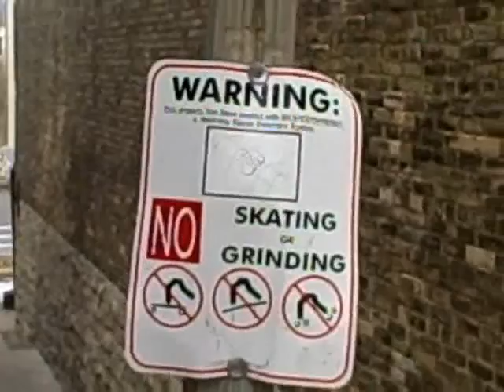Tommy Ullom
Tommy Ullom skateboarding in Travers City Benzie County and Manistee.